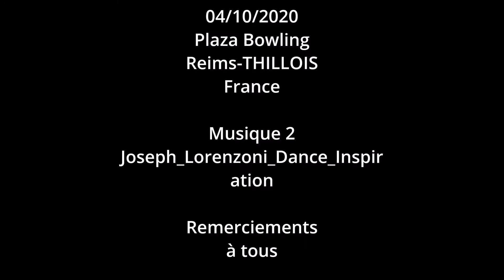Journée jeunes bowling 2020 2021 J1 Plaza Bowling Thillois France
Résumé vidéo de la 1ère journée jeunes bowling 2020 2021 Plaza Bowling Thillois France